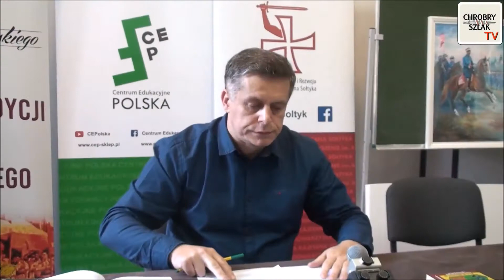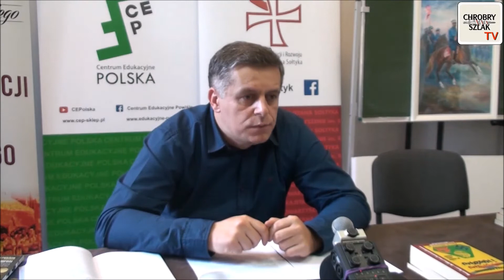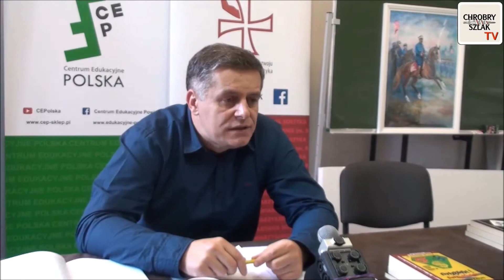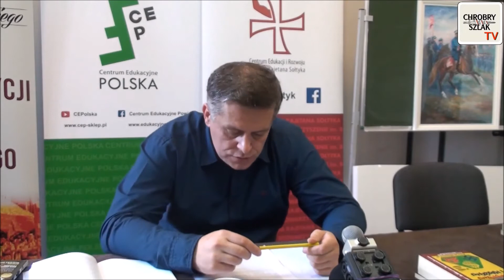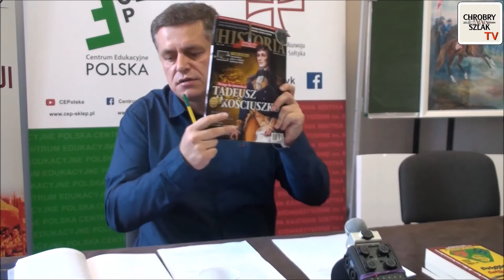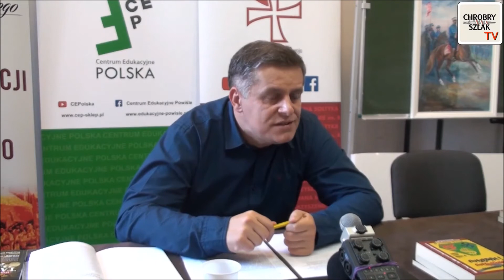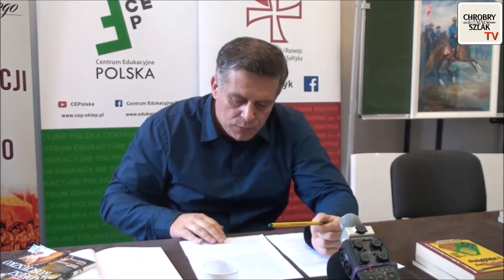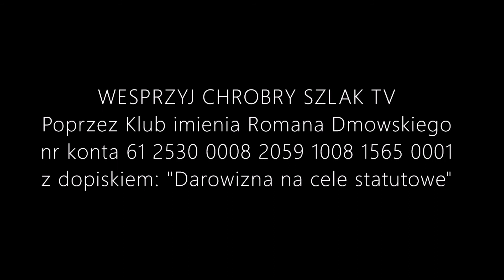Z archiwum: Gen. Tadeusz Jordan Rozwadowski – zwycięzca i ofiara Bitwy Warszawskiej (12.08.2020)